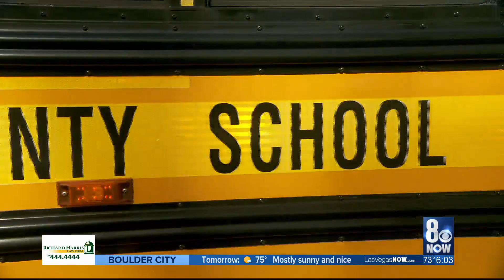Effects of CCSD's worker shortage: District will hold job fair to fill more than 100 bus driver posi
The Clark County School District is looking to fill more than 100 bus driver positions, so they are hosting another job fair Saturday.  8 News Oow Reporter Karen Castro takes a closer look at the ripple effect of the worker shortage.